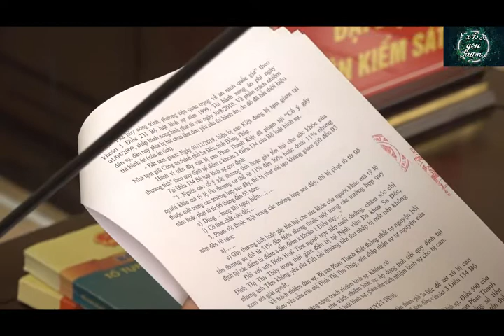Níu kéo tình cảm không thành, đâm người tình trọng thương thanh niên ở Sa Đéc lãnh án 5 năm tù